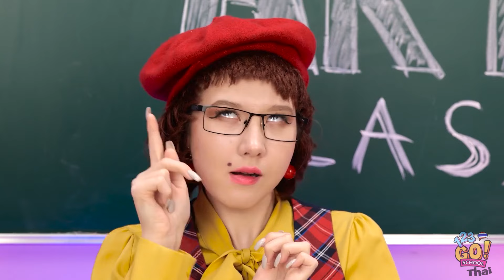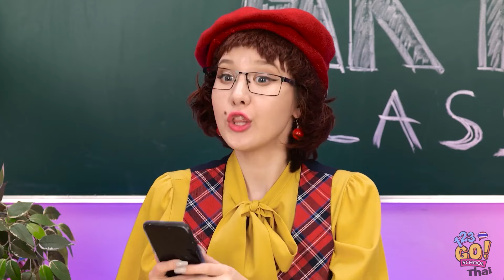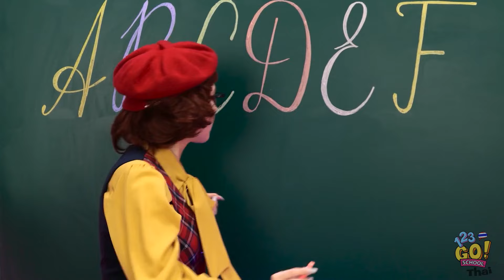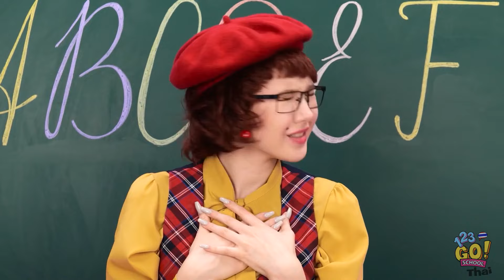งานฝีมือในโรงเรียนที่เป็นไวรัล | สุดยอดชาเลนจ์วาดรูป! ใครคือจิตรกรที่เลิศที่สุด โดย 123GO! SCHOOL